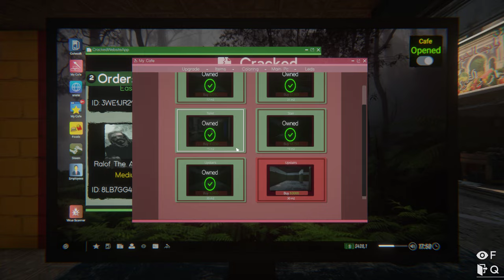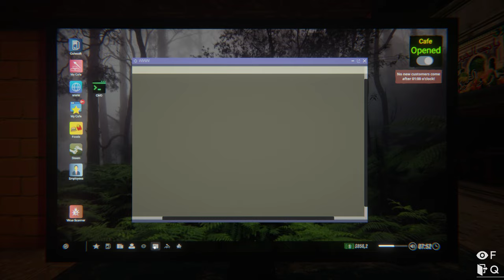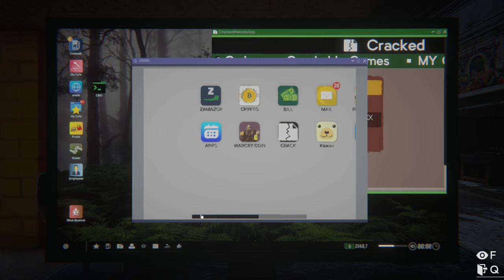Internet Cafe Simulator 2 (HOBO) Part 8 - My Bouncer Is Going Nuts